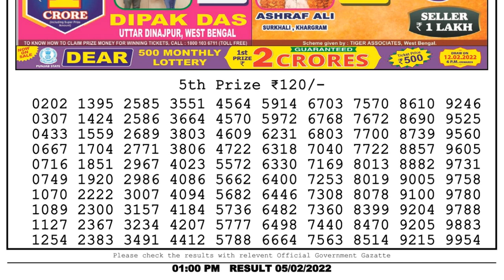Nagaland Lottery Sambad Result | Dear Lottery